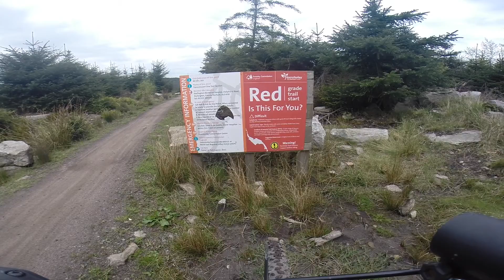1st Hamsterley Trip (Transmission)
Excellent day at Hamsterley, first taste of off road, will be back very soon !